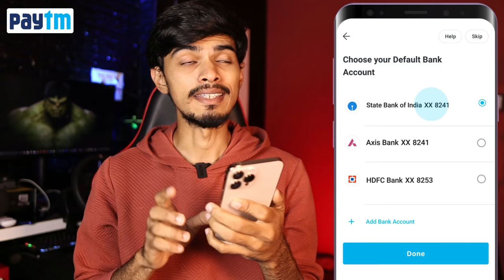Living “RICH LIFE” For 24Hrs..😍 Enna Vazhka daa...😁